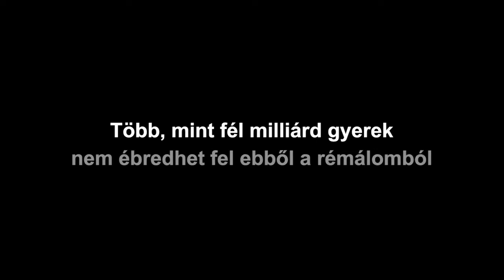Rémálom | UNICEF Magyarország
Rémálom